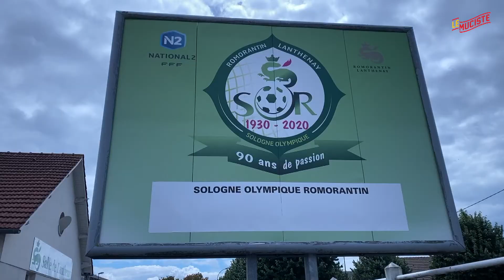FACEAUMUCISTE - YOAN PIVATY (2015-2018)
Artisan majeur de la remontée du Mans FC dans le monde professionnel, le milieu de terrain Yohan Pivaty, actuellement joueur du SO Romorantin (N2) est FACE AU MUCISTE !

Son arrivée au Mans FC en CFA2, sa relation avec Richard Déziré, ses deux montées, son départ, l'ancien capitaine Sang et or répond à toutes les questions avec le sourire qui le caractérise. Un homme au très grand coeur !